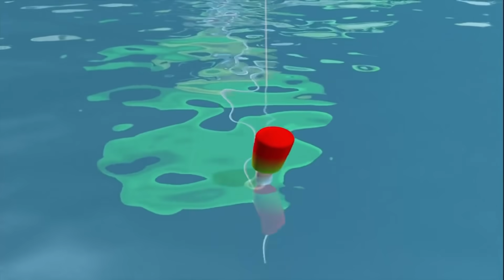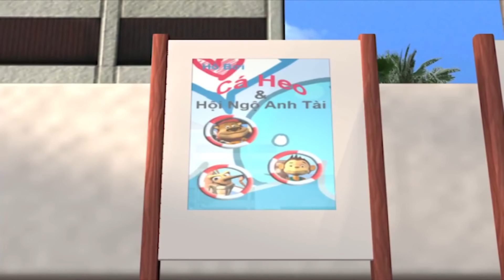Nhạc Thiếu Nhi Con Ếch Vui Nhộn Cho Trẻ - Liên Khúc Nhạc Thiếu Nhi Sôi Động Nhất